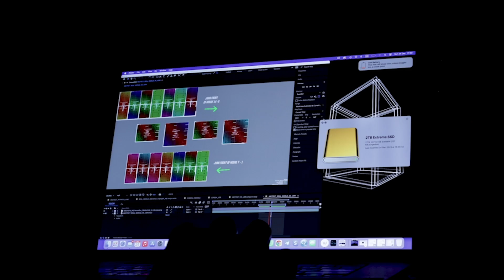Exploring the Metaverse: The Intersection of Art and Spatial Computing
In this episode of “Exploring the Metaverse,” Qualcomm Sr. Director, Product Management Said Bakadir hosts a discussion about mixed-reality devices and the intersection of art and technology. Joining Bakadir are electronic music composer and performer Jean-Michel Jarre and Lynx CEO Stan Larroque. The three discuss Jarre’s epic mixed-reality concert at Versailles where he used the LYNX-R1 headset, powered by Snapdragon as well as what’s next for immersive experiences.